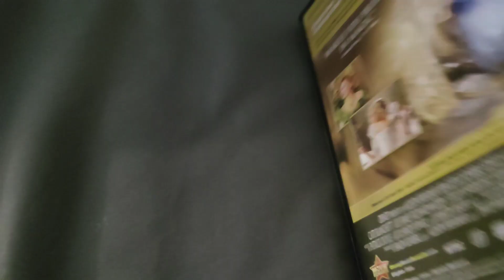CINDERELLA DVD Overview!